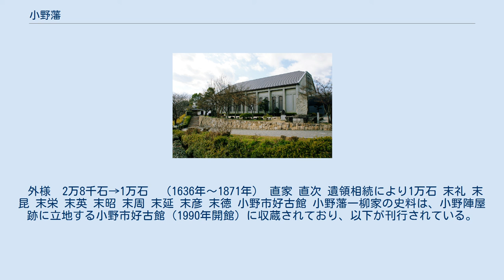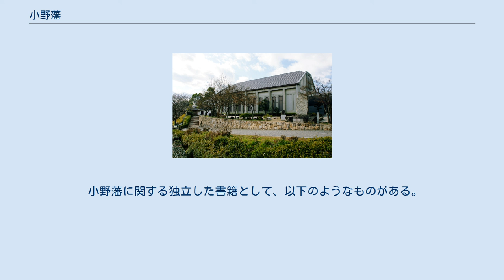小野藩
小野藩（おのはん）は、播磨国加東郡を領した藩。
藩庁は現在の兵庫県小野市西本町の小野陣屋に置かれた。
 外様大名の一柳家が、江戸時代初期から廃藩置県まで治めた。
 寛永13年（1636年）、伊勢国神戸藩主一柳直盛に伊予国西条藩6万8000石が与えられた。
直盛の次男直家がこのとき播磨国加東郡内で5000石を分与された。
 ところが同年、直盛が任地に赴く途中大坂で没すると伊予国におけるその遺領は男子3人によって分割されることになった。
西条藩3万石は長男直重が継ぎ、三男は直頼は伊予国小松藩1万石を分与されている。
直家には伊予国宇摩郡・周敷郡内の2万3000石を分与され、既に播磨に領していた5000石とあわせて都合2万8000石の領主となった。
 直家は当初伊予国宇摩郡川之江（現在の愛媛県四国中央市川之江）を居所とし、陣屋を構えて川之江藩を立藩した。
播磨国加東郡の領地を分領とし、王子村敷地（現在の小野市敷地町、大部小学校付近）に敷地陣屋を置いた。
 寛永19年（1642年）、直家に嗣子が無く没したため丹波国園部藩主小出吉親の2男直次を直重の女婿として迎え、直家の嗣子として幕府に願い出た。
しかし当時は末期養子が認められなかったため、伊予国にあった所領は没収されて天領となり、遺領相続という形で直次に播磨国加東郡内1万石を与えられた日。
 分領支配のために作られた敷地陣屋は規模が小さかったためか、承応2年（1653年）に直次は小野陣屋（小野市西本町、小野市立小野小学校付近）を築いて移っている。
 3代末礼は駿河加番を延宝6年（1678年）・元禄3年（1690年）の2度務め、元禄5年（1692年）には大番頭となり、元禄16年（1703年）には5代将軍徳川綱吉の御側衆となった。
 5代末栄の代に藩財政が悪化し、質素倹約を主とした財政再建を行い藩中興の祖となった。
 9代末延の天保4年（1833年）には大規模な百姓一揆である「加古川筋一揆」が起こった。
天保7年（1836年）には大国隆正を招聘し藩校「帰正館」を開校した。
末延の嫡子で10代藩主となった末彦は生涯独身を通したため、丹波国綾部藩主九鬼隆都の5男を養子に迎え11代藩主末徳とした。
末徳のもとで幕末を迎え、最後の藩主となる。
累代の墓所は縁類の黒田氏と同じ東京都渋谷区、祥雲寺にある。
 歴代藩主のうち、第3代から9代の藩主は駿河加番となっている（7代末昭のみ早世のため在番なし）。
 1871年（明治4年）、廃藩置県により小野県となった。
小野県は同年中に廃され、姫路県・飾磨県を経て兵庫県に編入された。
 1884年（明治17年）、最期の藩主末徳のとき、華族令により末徳は子爵に叙せられた。
なお、末徳の3女の満喜子は建築家で近江兄弟社を設立したウィリアム・メレル・ヴォーリズの妻となっている。
 外様　2万8千石→1万石　（1636年～1871年） 直家 直次 遺領相続により1万石 末礼 末昆 末栄 末英 末昭 末周 末延 末彦 末徳 小野市好古館 小野藩一柳家の史料は、小野陣屋跡に立地する小野市好古館（1990年開館）に収蔵されており、以下が刊行されている。
 このほか、自治体史『小野市史』などに史料が収録されている。
 小野藩に関する独立した書籍として、以下のようなものがある。